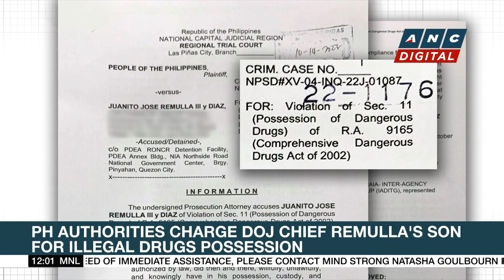Boying Remulla's son charged for illegal drug possession | ANC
Dateline Philippines: Philippine prosecutors recommend no bail for the son of Justice Secretary Remulla as he is formally charged with illegal drug possession.